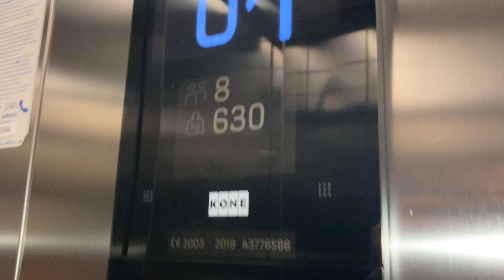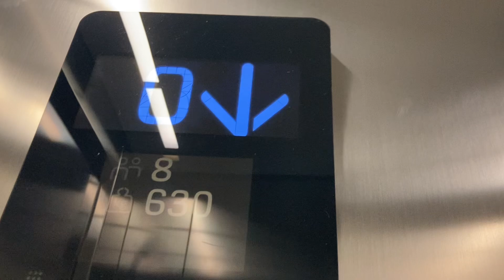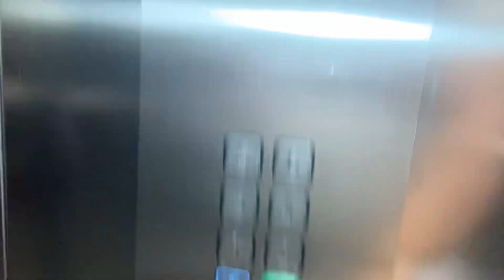Kone Monospace MRL lift with MX06 motor (DOUBLE CLUNK!) @some flats in Andrei Mureșanu, Cluj-Napoca